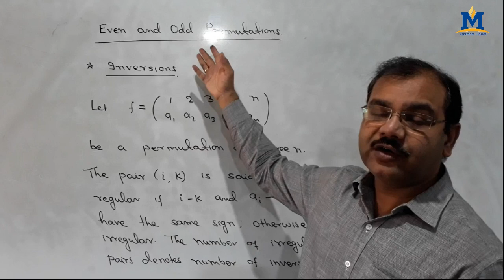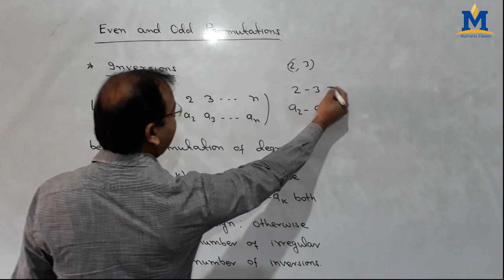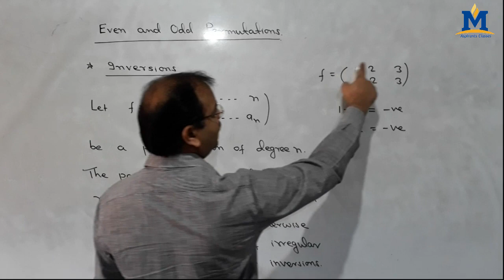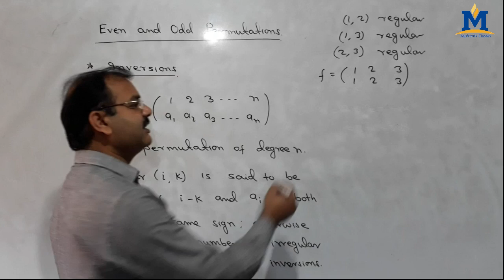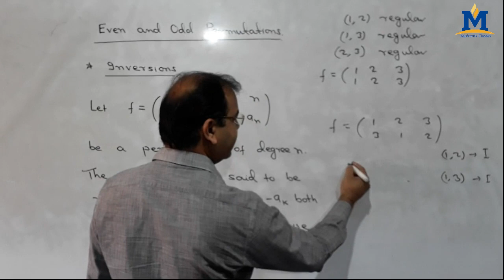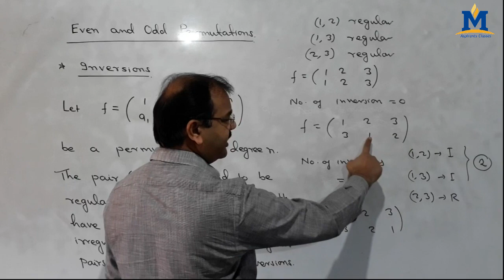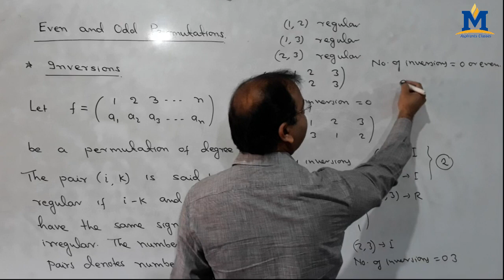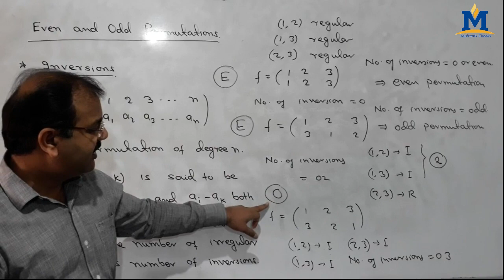Even and odd permutations in hindi